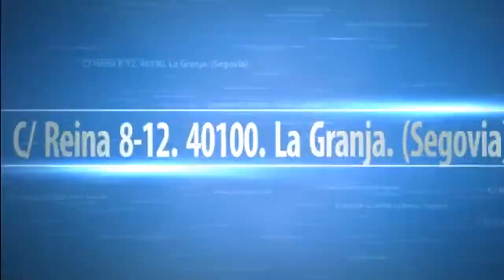Día del libro 23 de abril de 2014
Día del libro
23 de abril de 2014
Ricardo Fernández y José Arias Martínez
LIBRERÍA-CAFÉ ÍCARO
C/ Reina 8-12. La Granja
Segovia
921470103